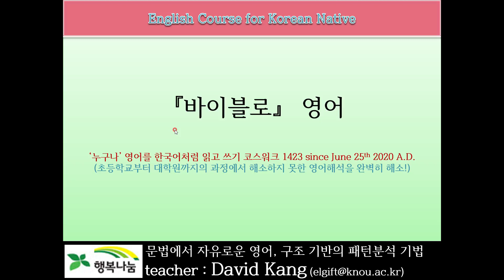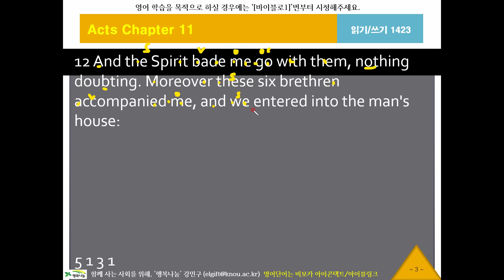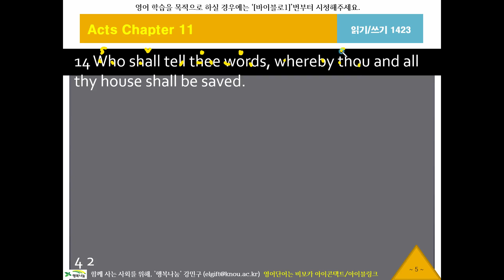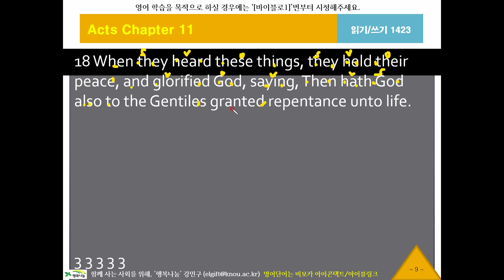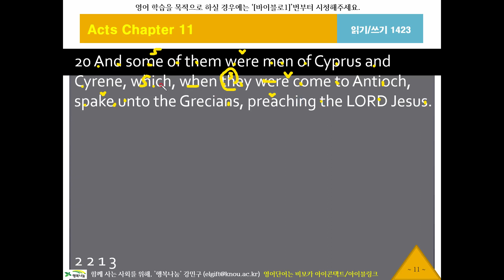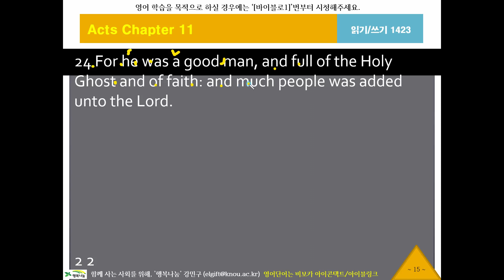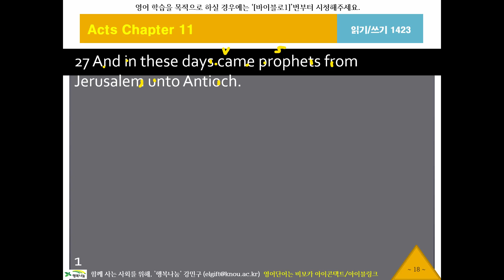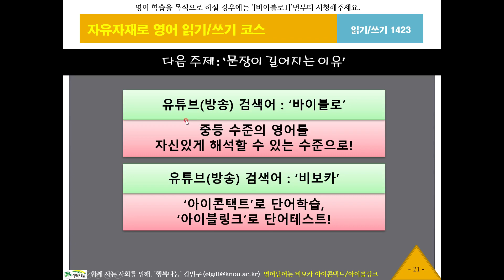바이블로1423, 사도행전11장10절, KJV, 영어성서, 흠정역, 성경공부, 영어해석원리, 영작문원리, 영어구조분석, 성서로 영어공부, 영어로 성경공부